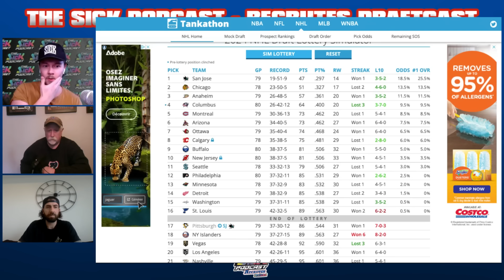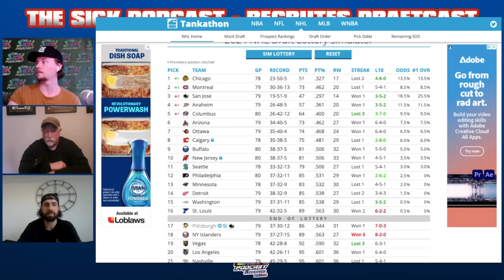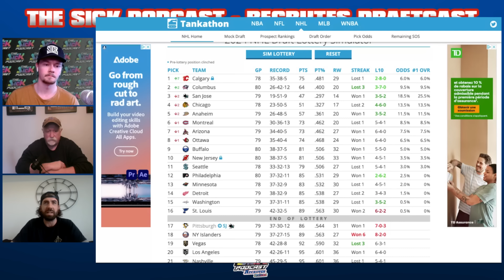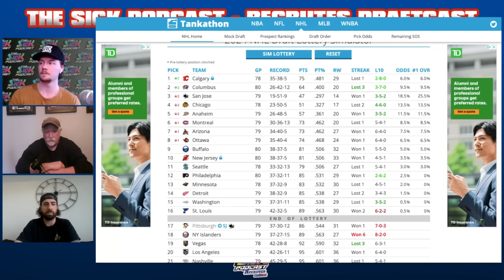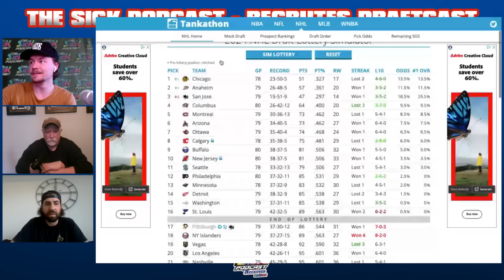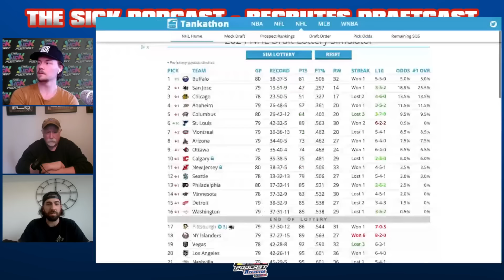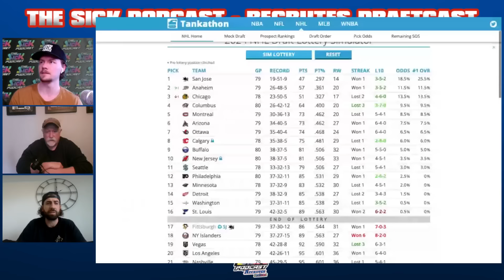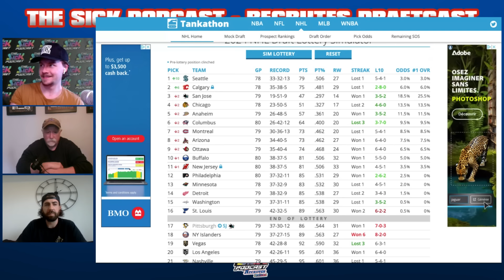McCagg: Demidov Could Put Up Kucherov-Type Numbers - Prospect Talk #45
On this episode of The Sick Podcast, Grant McCagg, Shayne Gaumond and Rocco Zappia take a look at potential draft lottery scenarios, discuss Ivan Demidov's ceiling in the NHL, and much more!